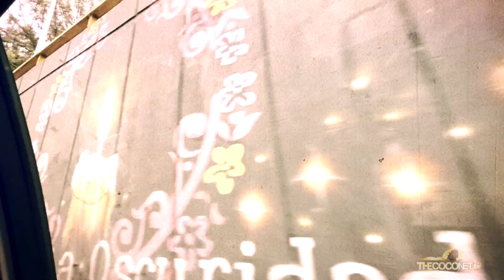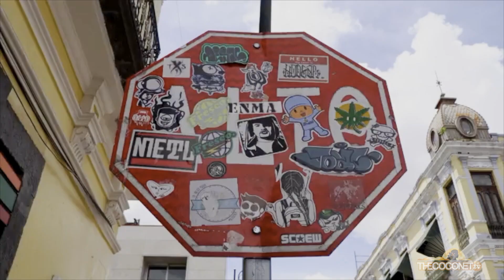Islanders backpack through Mexico!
Travel through Mexico with Tunaimati'a Jacob Netzler and catch all the landmarks that make Mexico a place you need on your bucket list.